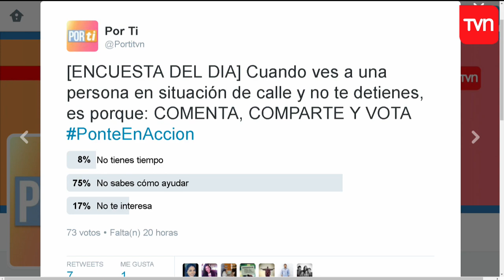¡Hoy nos ponemos en acción! | Buenos días a todos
Partimos el programa de hoy con la historia de Jocelyn, quien viene a darle un ultimátum a Sergio por las dudas que tiene sobre si casarse con él o no. Luego, seguimos con Benjamín, un joven mujeriego que pololeaba con tres mujeres a la vez. Finalizamos con Paz Basaure, que participa en el proyecto "Soñadores Indestructibles" y que ha dedicado su vida a la labor social ayudando a las personas en situación de calle.

¿Chileno en el extranjero?